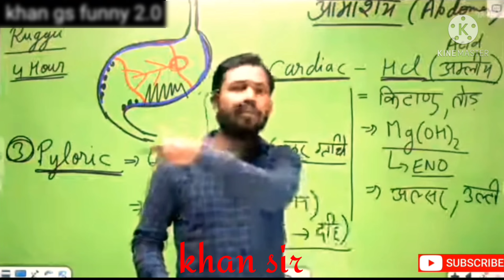khan sir motivational words..